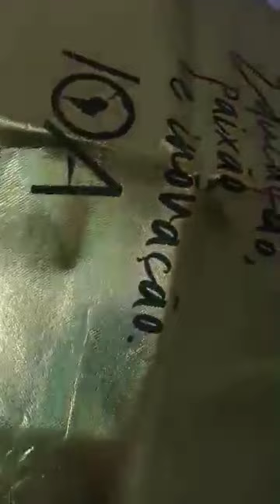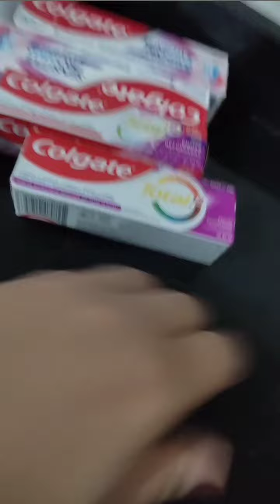BRINDES QUE GANHEI NO CIOSP 2023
CONGRESSO INTERNACIONAL ODONTOLOGIA EM SÃO PAULO...

 Um evento que reuniu milhares de pessoas ligadas a Odontologia 😍